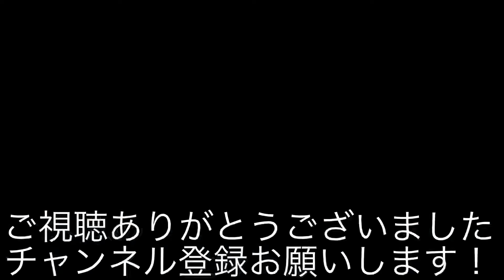能代市昇平岱から清助町までドライブ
2021年4月24日能代市をドライブしてきました。
清助町の酒屋さんは閉店してしまっていたようです；Å；